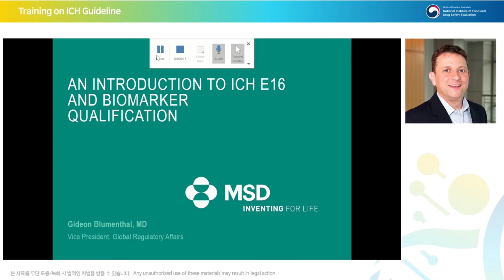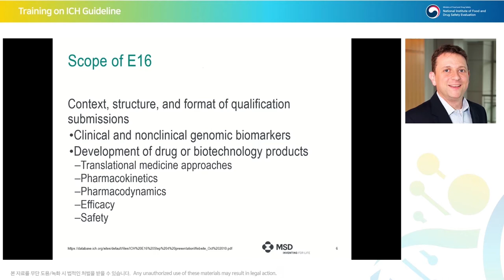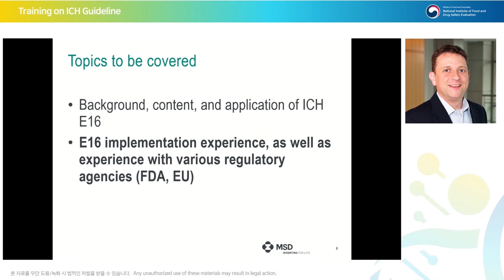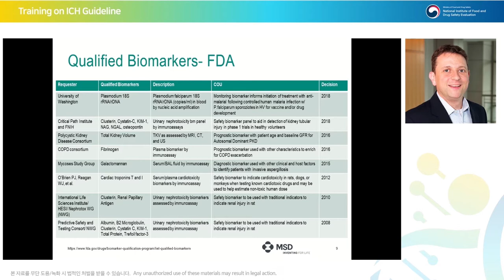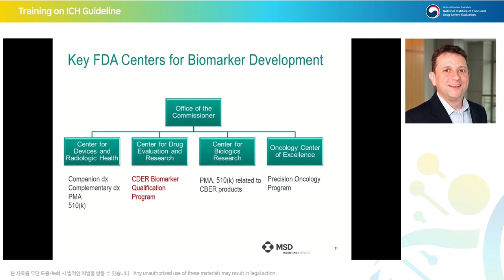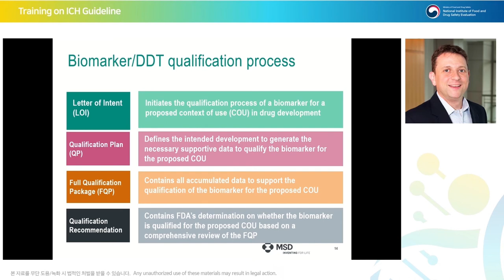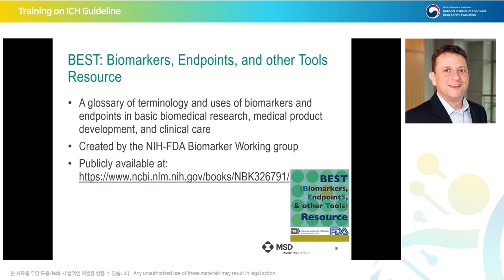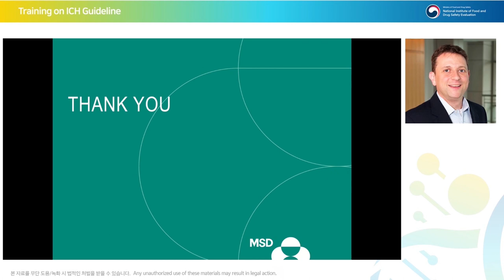[Efficacy] E16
E16 Biomarkers Related to Drug or Biotechnology Product Development
Gideon Blumenthal (MSD)